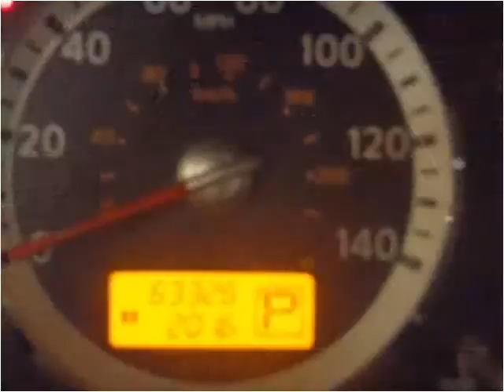2007 Nissan Quest Used Cars Charleston SC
This 2007 Nissan Quest is available from Hudson Nissan.